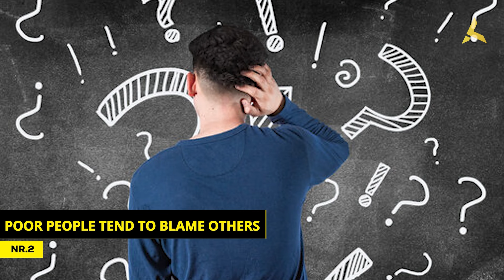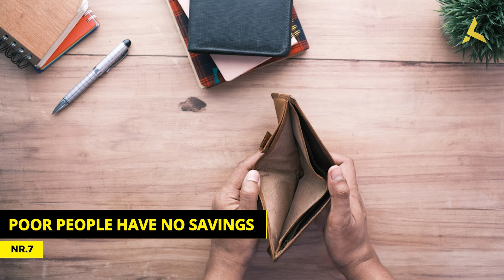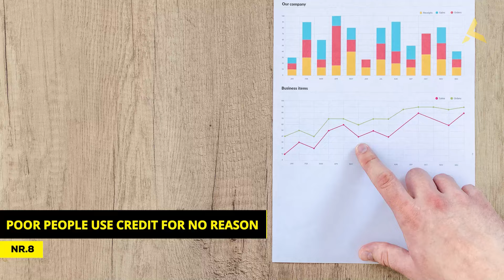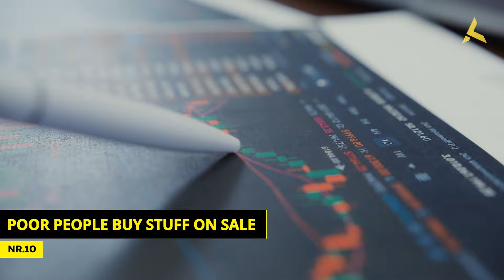14 Differences Between The RICH and The POOR